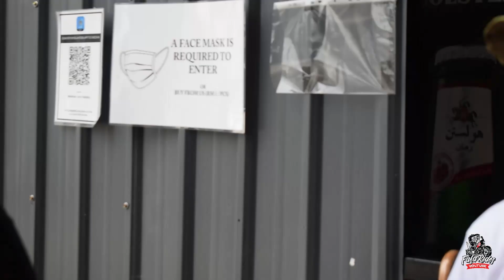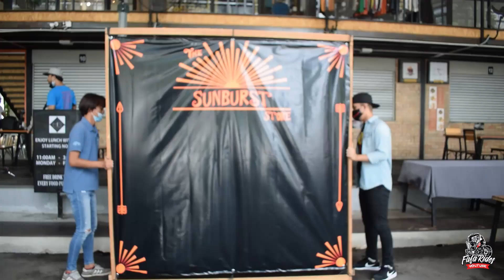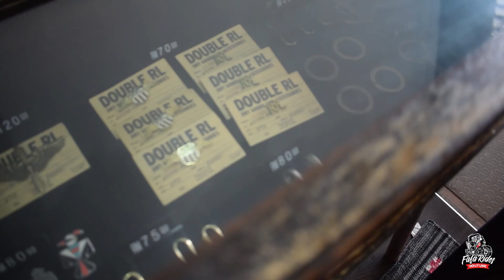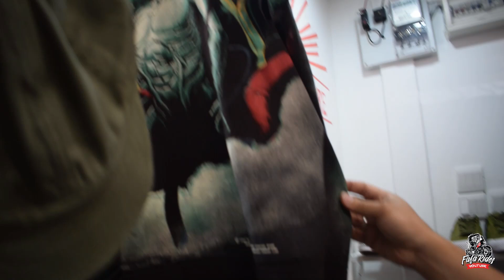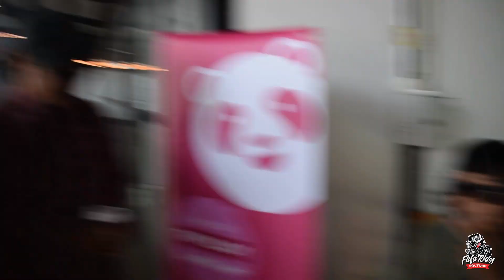GRAND OPENING THE SUNBURST STORE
Episode 69